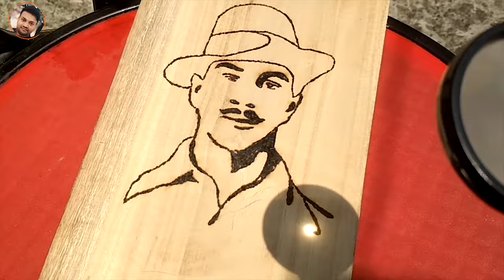Sunlight Art Painting With A Magnifying Glass || Bhagat Singh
Sunlight Art Painting With A Magnifying Glass